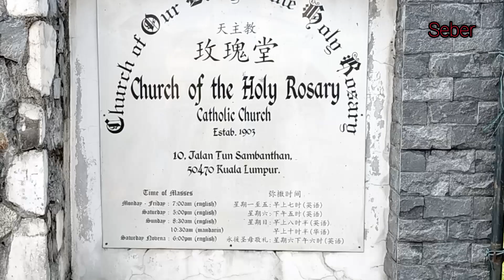Church of the Holy Rosary Kuala Lumpur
Attending Sunday mass at Holy church of Rosary Kuala Lumpur